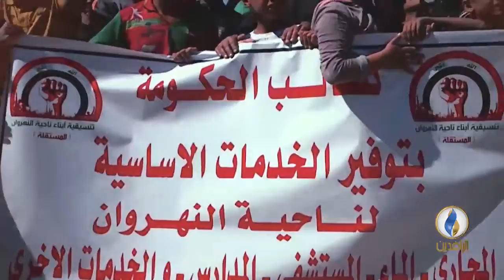برومو | الاعتصامات من أجل الحقوق والخدمات